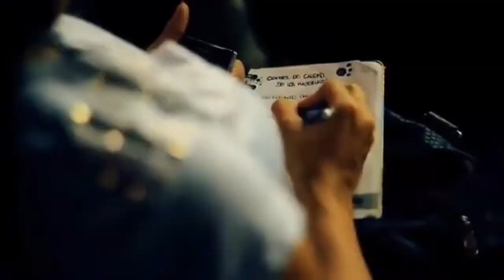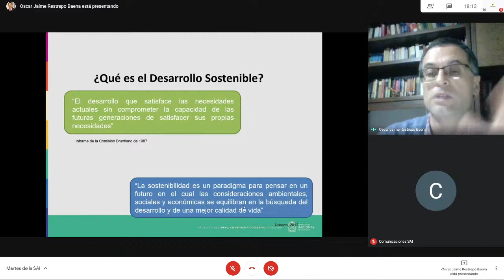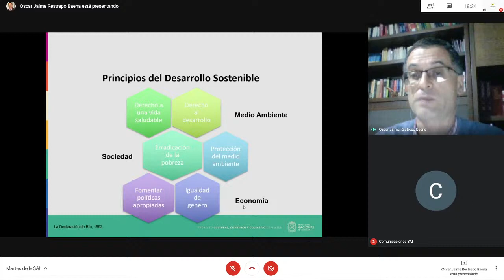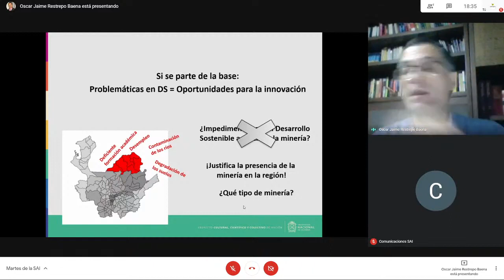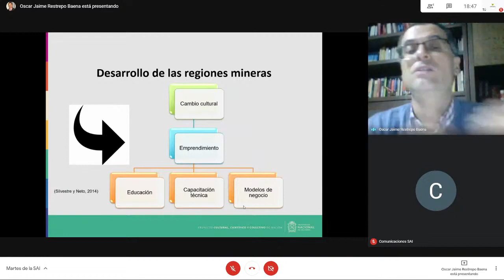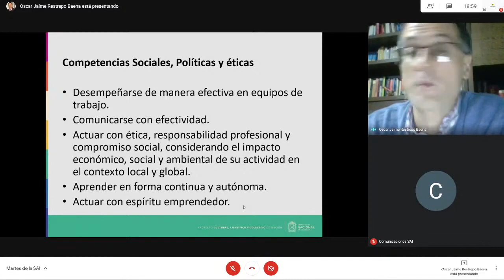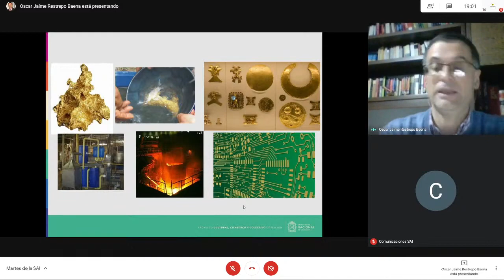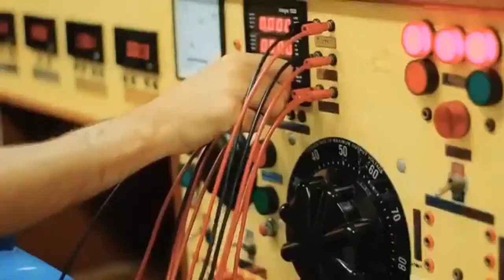“Procesos sostenibles en la extracción de minerales”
Conferencia presentada en el programa Martes de la SAI el 16 de febrero de 2021
Sociedad Antioqueña de Ingenieros y Arquitectos
Se presentan los principios de sostenibilidad y se aplican a la extracción de minerales